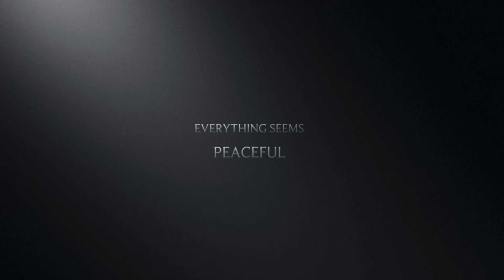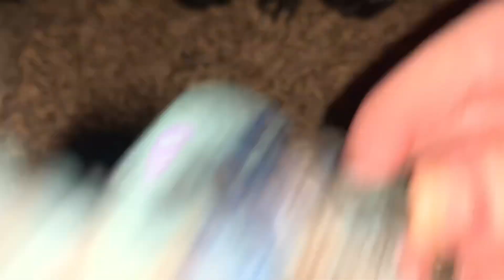LAB RATS - Official Series Trailer